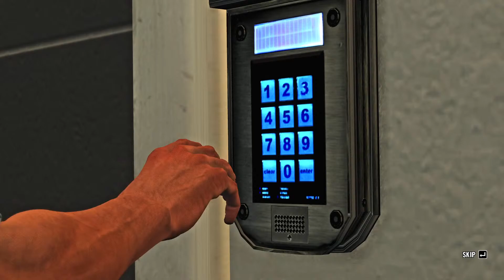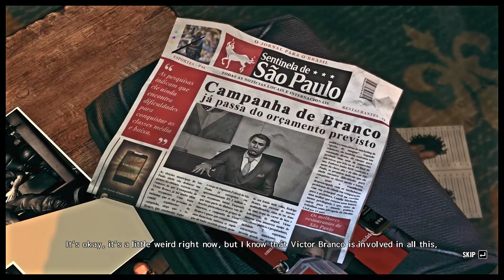🔴Max Payne 3 #2 Rescue Fabiana Tamil LIVE!!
PC SPECIFICATION!
           SSD : 500GB
           HDD : 1TB
NVME M.2 : 2TB
           RAM : 16GB

Channel Rules:
   ❌ Self-Promotion
   ❌ Bullying/Racism
   ❌ Swearing